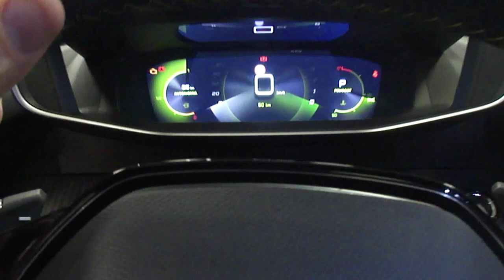Presentazione Ufficiale Peugeot 208 Italia